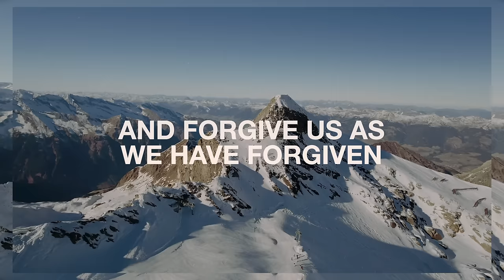Citizen Way - The Lord's Prayer (Official Lyric Video)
Brand New Single “The Lord’s Prayer” from Citizen Way.

Singing holy holy God Almighty
Who was and is to come
You are Worthy of every glory
Forever
Amen
Amen

And forgive us as we have forgiven

You are worthy of every glory forever
Amen
Amen

Yours is the kingdom (kingdom)
Of power and glory (glory)
Forever and ever amen

Forever

Amen
Amen

Forever
Amen